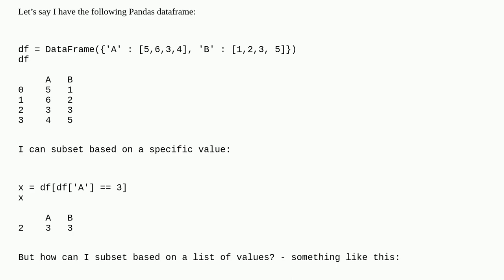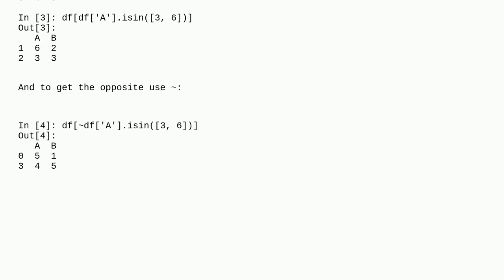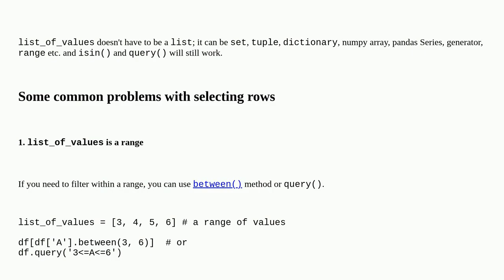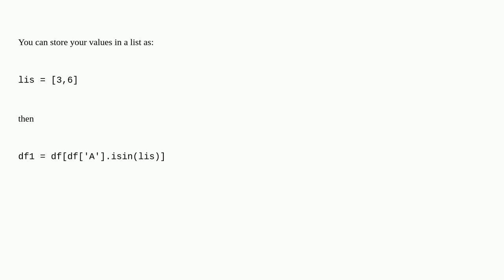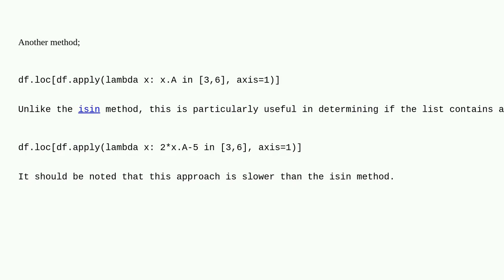Use a list of values to select rows from a Pandas dataframe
A special thanks goes out to the community

  dataframe python pandas